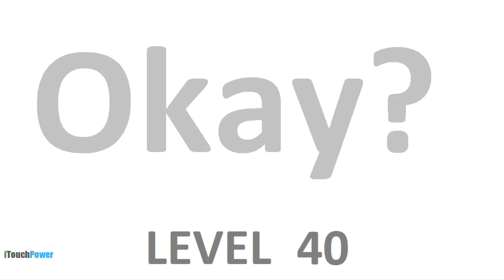Okay? Walkthrough Level 40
Okay? HD video iPhone,iPod,iPad